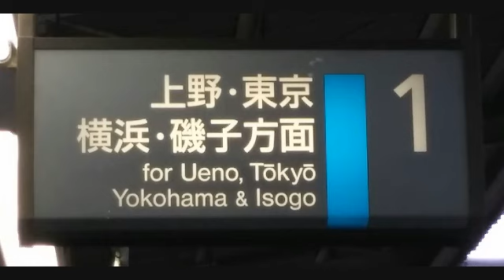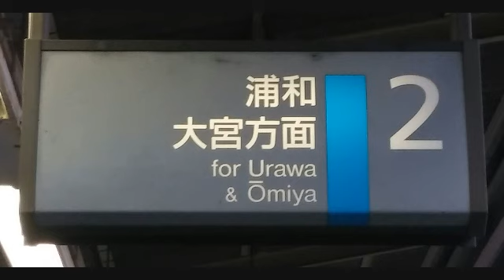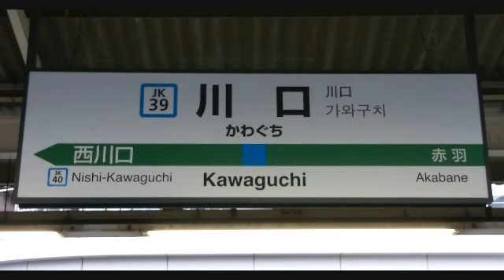JR東日本 川口駅接近放送・発車メロディー